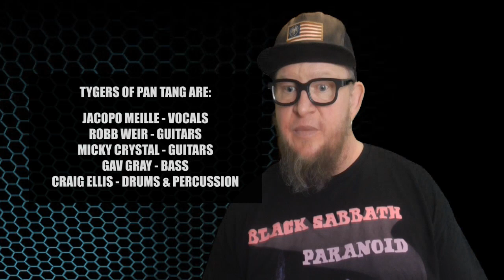TYGERS OF PAN TANG - White Lines (First Reaction)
Back with a hot fresh reaction to Tyger of Pan Tang they have released a new album called Ritual, that's pretty bangin, Over Lee knows this he requested we do White Lines from Tyger of Pan Tang, and by god, that is exactly what we are gonna do, let's go!

if you have a hard rock or heavy metal special request OR you just wanna donate a few dollars to the channel, click the link below, and thank you, you are an amazing person!

I also have t-shirts have a look there might be something you fancy!

Tygers of Pan Tang are a heavy metal band, part of the new wave of British heavy metal movement. They formed in 1978 in Whitley Bay, England, and were active until 1987. The band reformed in 1999 and continue to record and perform.